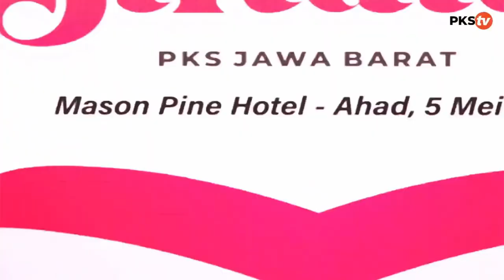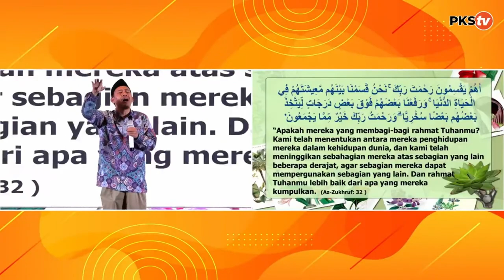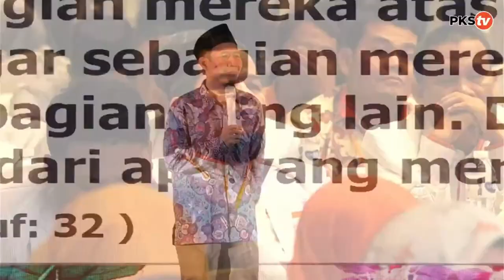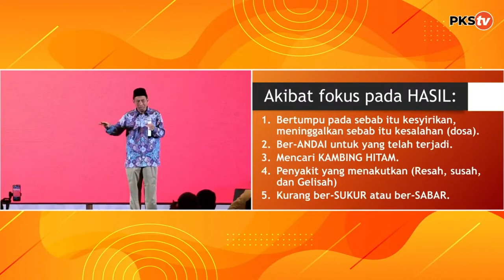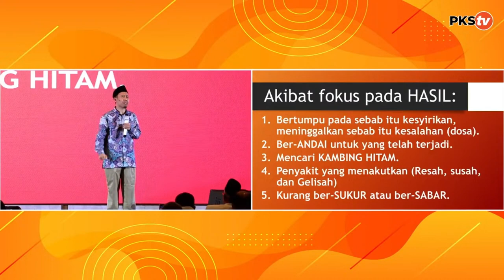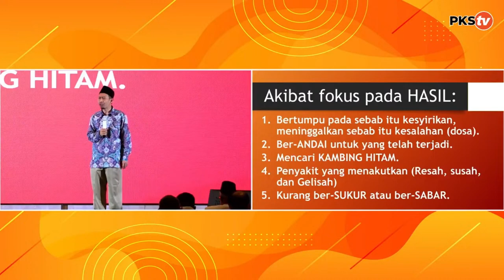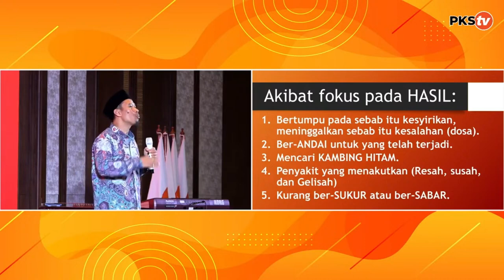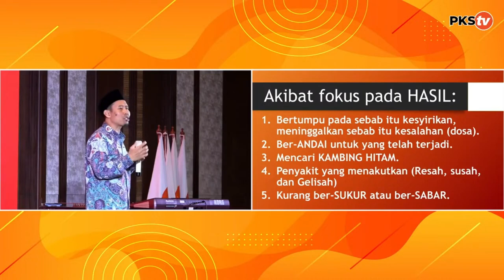TAUJIH UST. KHOZIN ABU FAQIH, LC | PKS Purwakarta